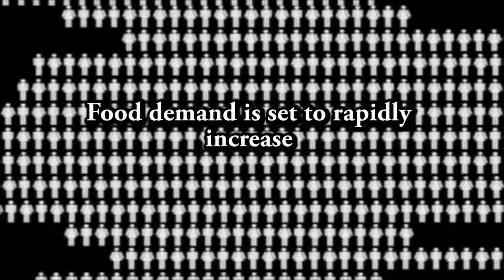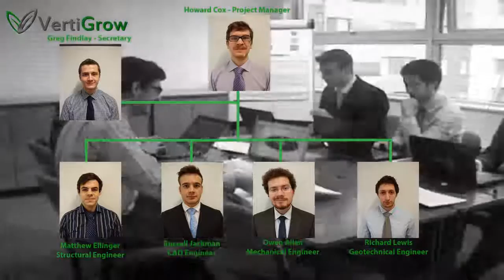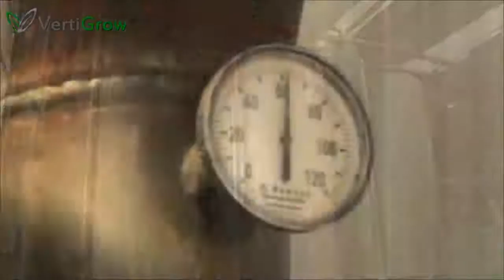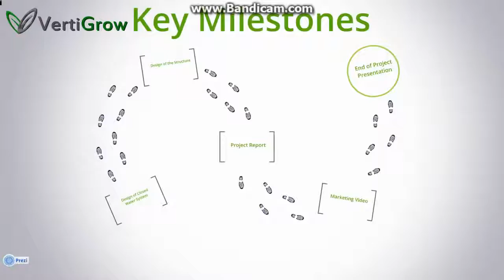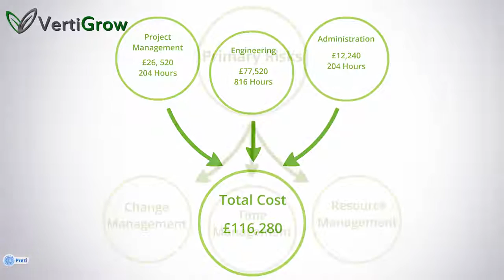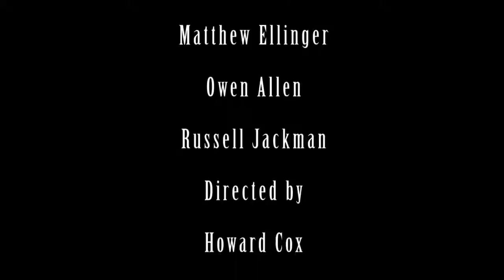Vertical Farming Information - Two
Vertical Farming information